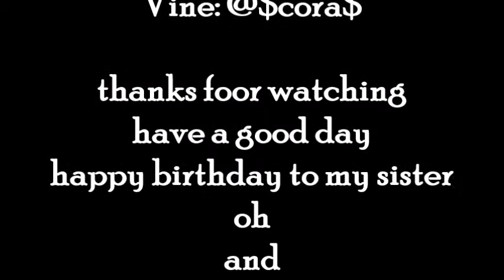i burnt myself: CORA DUNNWALD